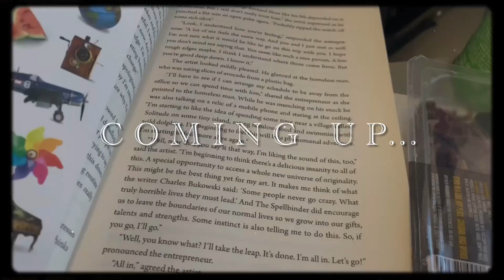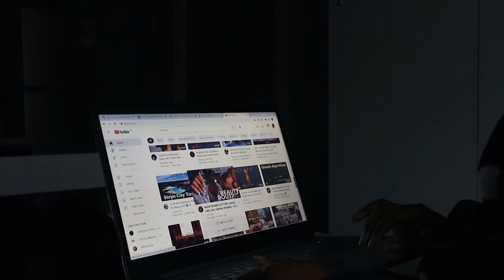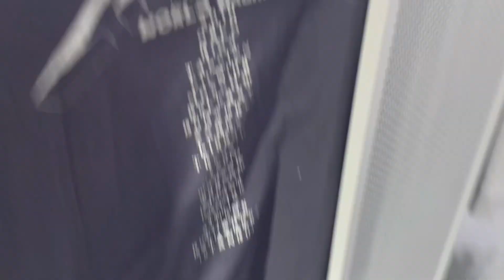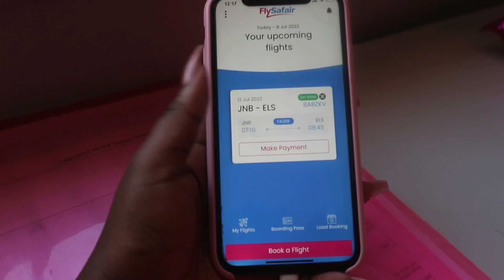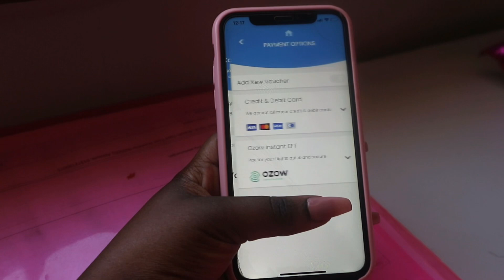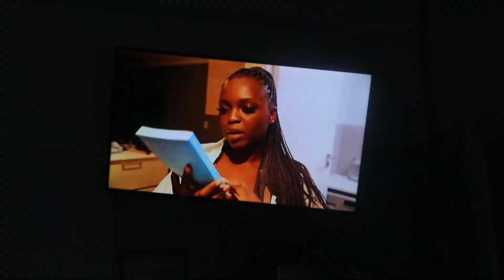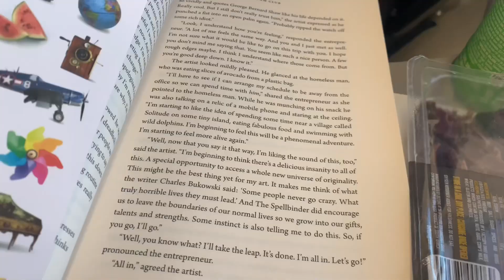Vlog: Nails & Hair appointment, dinner date & flight🛫 | South African YouTuber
*OPEN ME🥺🤍*

Hey loves, In this video I take you through a week in my life with studying, nail and hair appointment and dinner dates in between.🤍